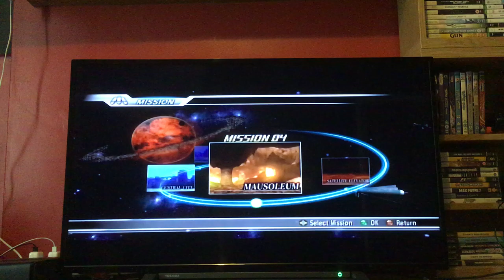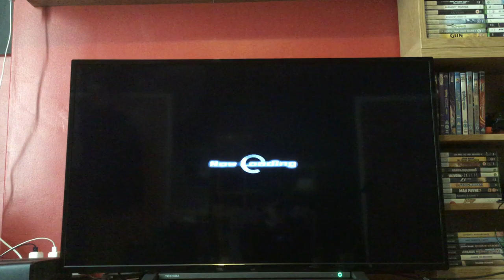Let's Play Dynasty Warriors Gundam: Episode 49: Loran: Tedium thy name Mausoleum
This was the most tiring episode so far.